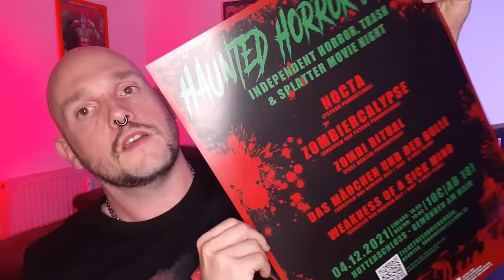Re-Upload! Haunted Horror Castle Filmfest | Horror, , Gore und Bier | Von Filmfans für Filmfans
Bei meinem ersten Video über das Haunted Horror Castle Filmfestival hatten sich leider 2 Fehler eingeschlichen. Darum dieser Re-Upload! Wir sprechen heute über das Haunted Horror Castle Filmfest. Dieses Festival findet am 04. November 2023 bereits zum 3. Mal statt und wird auf Non-Profit Basis organisiert. Aller Erlöse kommen dem Gnadenhof in Adelsberg zugute.

Folgende Filme werden gezeigt:

- Cyst / Monster Splatter Komödie
- Der Gollob / Monster Trash, Regisseur Jörg Buttgereit
- Born Dead / Zombie Splatter, Regisseur Simon Spachmann, Garden of Gore
- Max Mustermann Suizid-Coach, Drama, Regisseur Christian Kreil
- Nailman / Backwood Slasher, Regisseur Chris Dira
- Bith / Alien Fanfilm, High Five Pictures
- Alp / Alptraum Grusel

Viva la Movielución
cmv-laservision
Sacry Movies
DEADLINE - DAS FILMMAGAZIN
Capelight pictures
VIRUS Magazin
Art of Horror Magazin
PLAION Pictures
Film-Photo-Ton Museumsverein e. V.
UncutTV
Der Trashtaucher
Niklas Wehrmann Buhurt
Benny's Movie Collection
Filmretroshop
BLACK LAVA ENTERTAINMENT